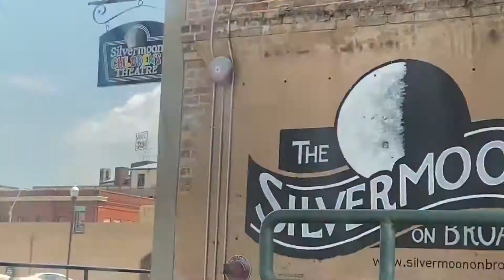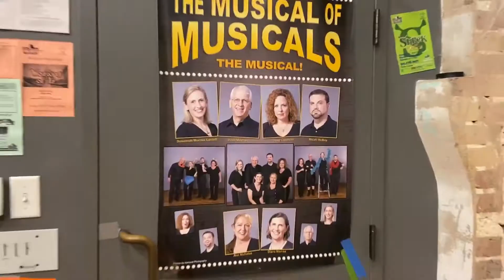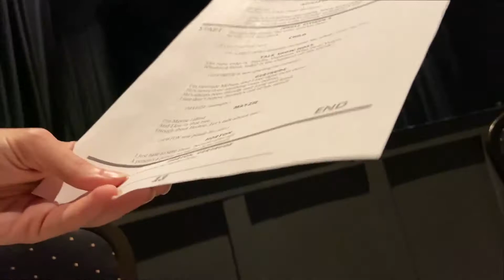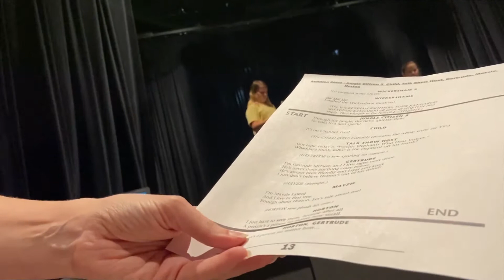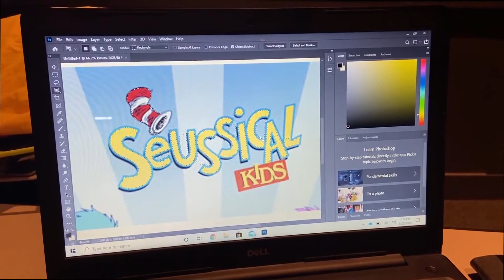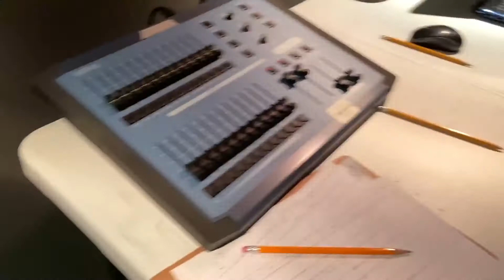SEUSS KIDS at Silvermoon Children's theatre! Summer 2020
Hey everyone! Logan here, its been a while since my last upload so I'm glad to bring another video to you! This summer I have been working at Silvermoon children's theater in Texarkana, Texas while co-directing and working with children for a week long camp where we put up a show in 5 days! if you are a parent watching your child in this vlog, know that their privacy and protection are a priority and their personal information besides their names have not been added to the video.

SHOW CREDITS:
Music Stephen Flaherty
Lyrics Lynn Ahrens
Book Lynn Ahrens and Stephen Flaherty
Based off the literary works of Dr. Seuss!

All these links are here so you can see what type of people have worked so hard on this production!